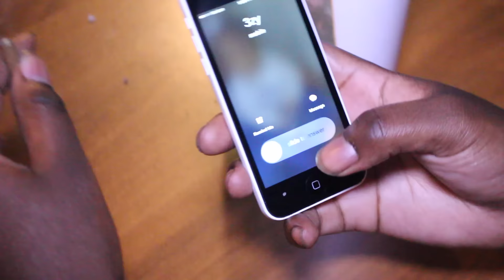DB4Tv Presents Shoddy Boi - Grittin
Grittin by Shoddy Boi
Shot by @Db4Tv
Midwest MOBB Muzik
Akron Ohio